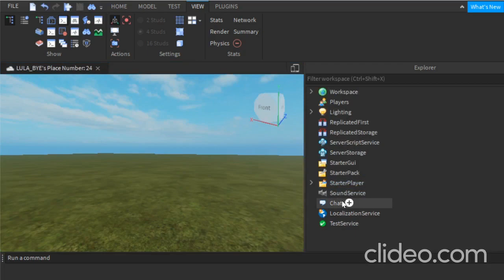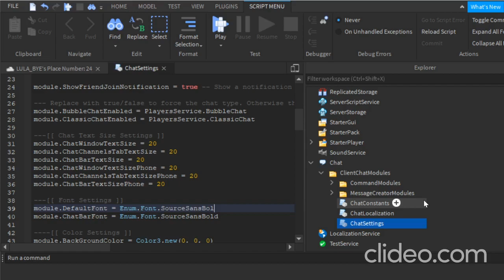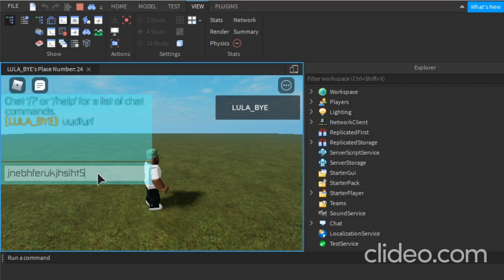How To Customize Your Chat Box | 2021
In this video I show you how to customize your chat text box!